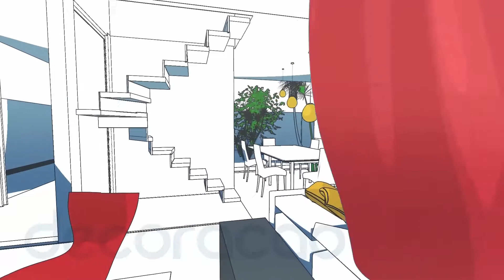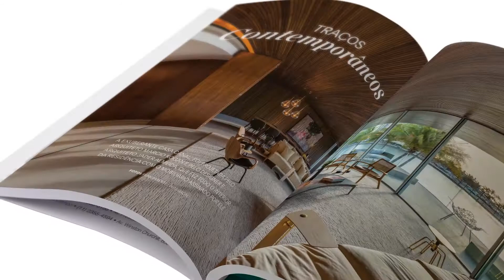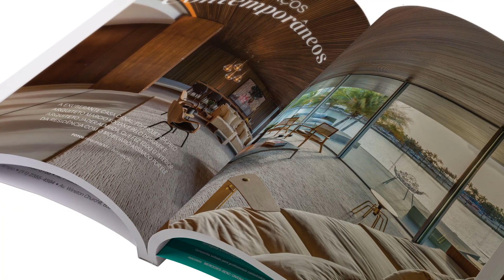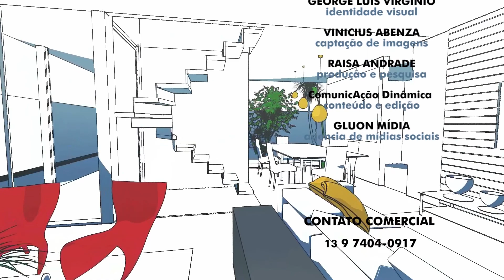TBT Conexão Estúdio com Patricia Segura Housemaxx :: Dicas de Décor by Fabrica de Móveis Santista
Nesta edição um TBT. Conexão estudio com Patricia Segura da HouseMaxx. Para matar a saudade do estúdio que montamos na TvUnisantos fruto de uma parceria com a Housemaxx, Oficina dos Sonhos, Fábrica de Móveis Santista e Elaine Natali Tapetes.  A ideia do espaço é uma referencia a uma sala de estar para receber os amigos. O estúdio será usado por vários programas da Tv.

Além disso Dicas de Décor by Fábrica de Móveis Santista com projetos para dois escritórios em casa pela arquiteta Célia Spada com execução da Fábrica de Móveis.

Edição: ComunicAção Dinâmica
Programa no ar em:
 01/06/2020
Reprises: 02 e 04/06/2020
TvUnisantos Net canal 12 Digital 40.1
segunda 19h30 terça e quinta 23h45